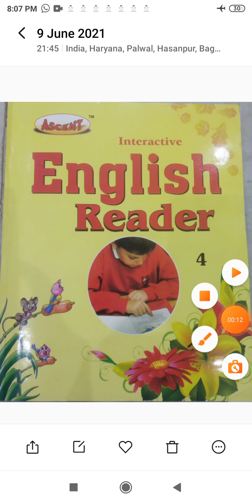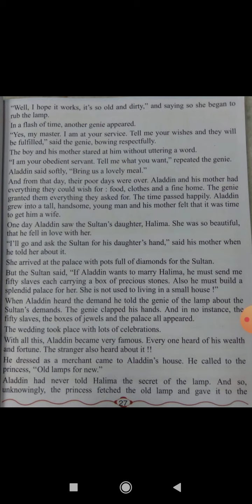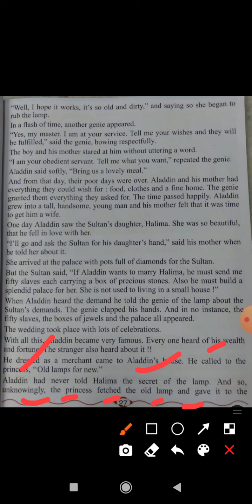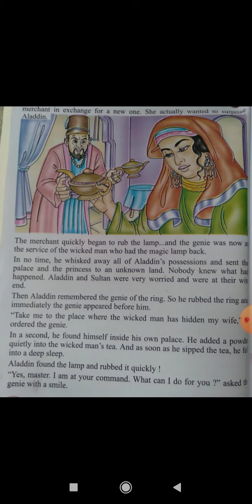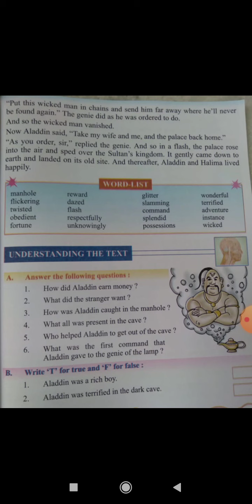Class- 4thEnglish(C-3 )(Part-2)